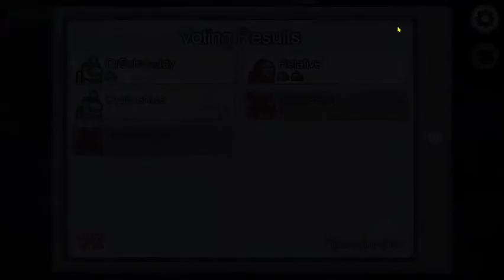Doctors Among Us